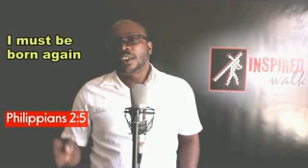How Can We Have the Mind of Christ?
How can we think like Christ? What does it mean to have the mind of Christ? We take a look at why it's important for us to have the same mindset as Jesus Christ.